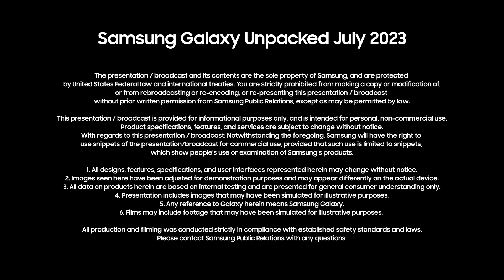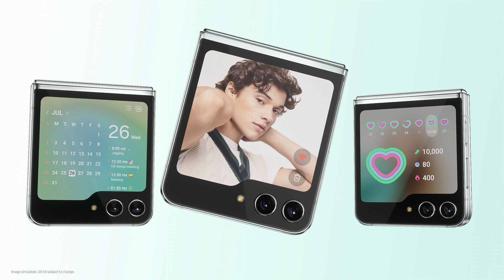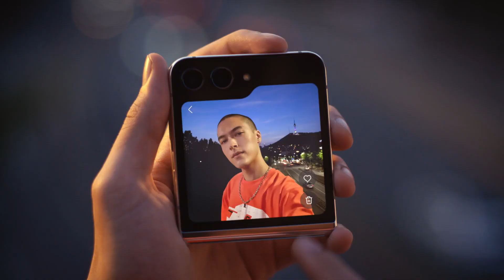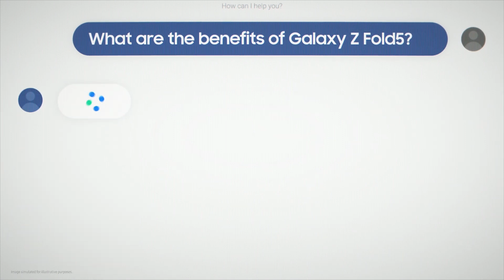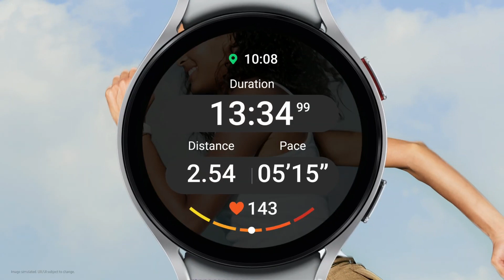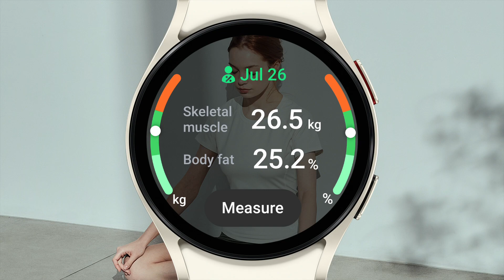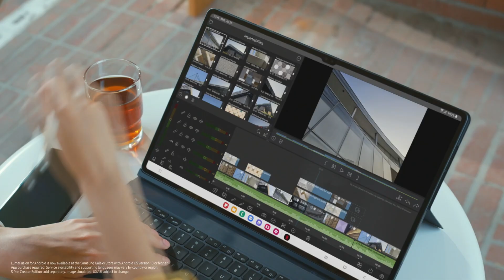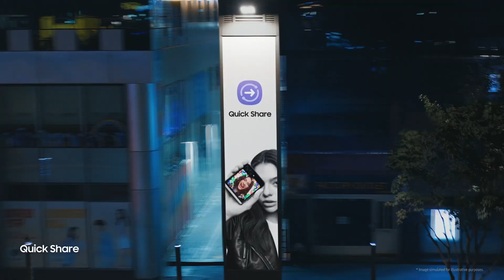Samsung Galaxy Unpacked: July 2023 Livestream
Join the flip side and witness mobile technology unfold before your eyes. Samsung Unpacked was Live on July 26, 2023.